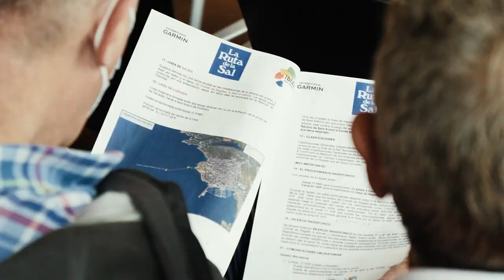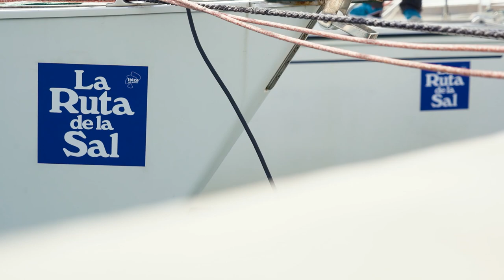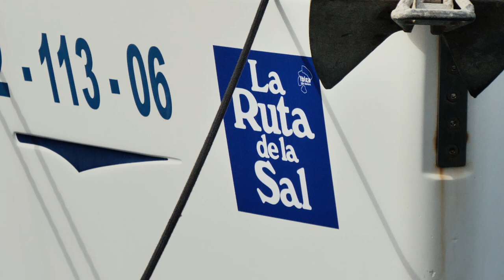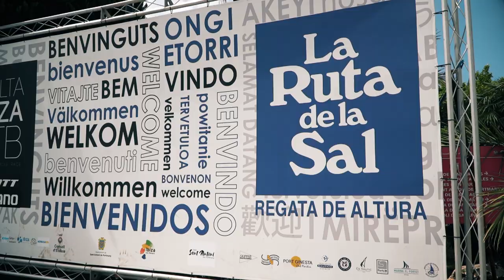La Ruta de la Sal 2022